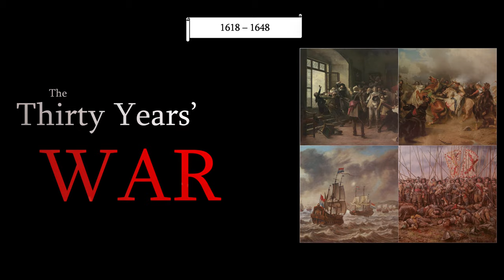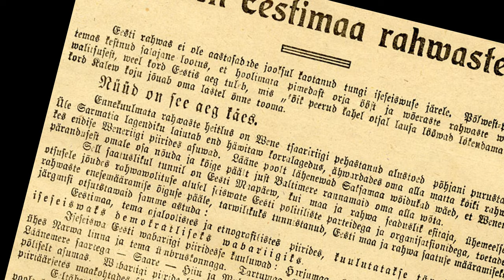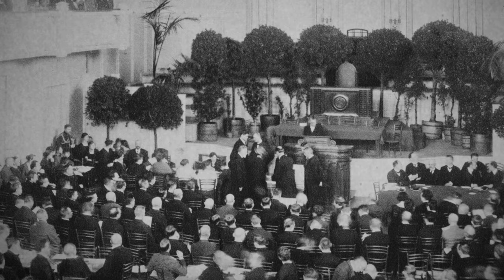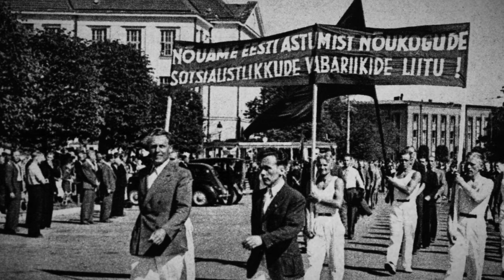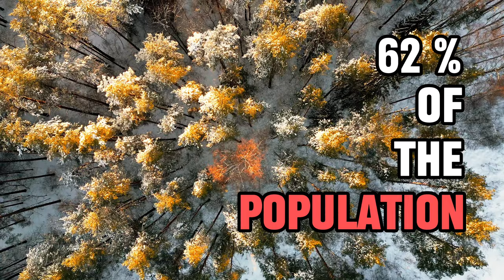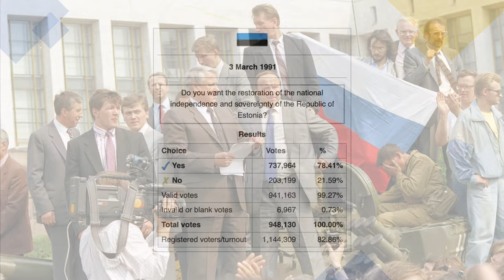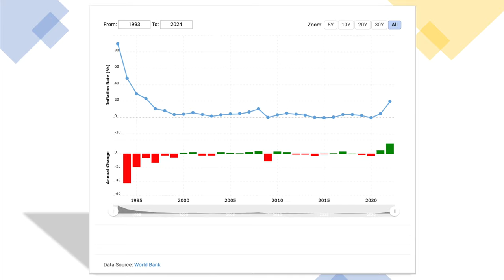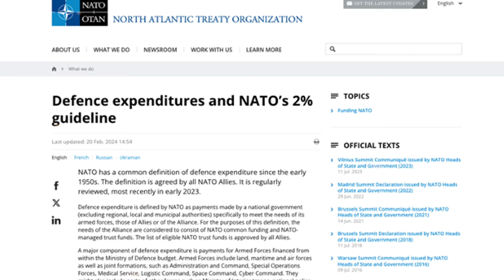The History of Estonia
This is the history of Estonia, please enjoy! :)

Discover the captivating saga of Estonia: from ancient settlers to digital pioneers. We cover Estonia's journey, witnessing its struggle for sovereignty, cultural resilience, and transformation into a global digital leader. Uncover the story of a land shaped by the retreating ice glaciers, Viking trades, and pivotal battles that defined its course. Learn about the medieval intrigues, Swedish reforms, and the relentless pursuit of independence that culminated in the unique Singing Revolution. Explore how Estonia navigated the complexities of the 20th century, emerging as a tech-savvy nation with a profound commitment to digital governance and innovation.

🔍 Chapters in the video:
[00:00] The Ice Age and the first settlers.
[01:17] Crusaders, conquerors, and the struggle for sovereignty.
[03:22] The era of Swedish reforms and the Great Northern War.
[05:36] Tsarist rule, independence movements, and the establishment of the Republic of Estonia.
[08:43] Soviet occupation.
[12:27] The Road to Independence.
[17:19] Estonia in the 21st century: EU and NATO integration, digital innovation.

I make videos about history. Feel free to suggest a topic.

Video, sounds & music: Licensed from Envato Elements.